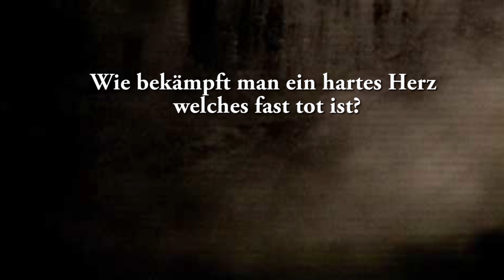Wie bekämpft man ein hartes Herz welches fast tot ist?